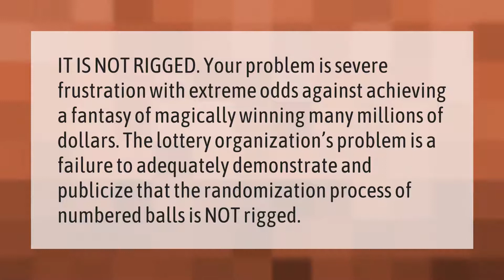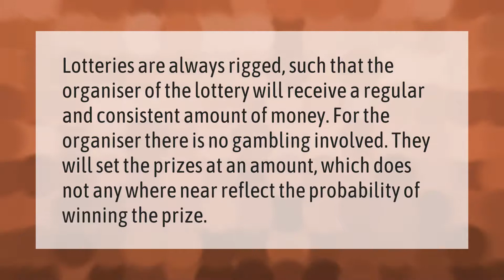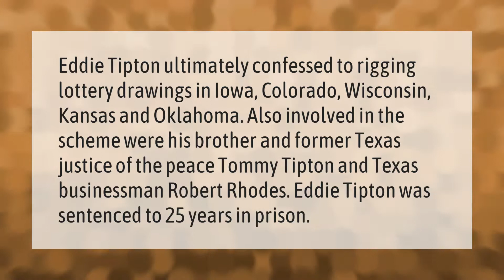Is Mega Millions rigged?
00:00 - Is Mega Millions rigged?
00:38 - Who won the Mega Million 2020?
01:21 - Are state lotteries rigged?
01:49 - Has anyone ever rigged the lottery?

Laura S. Harris (2021, February 6.) Is Mega Millions rigged?
    AskAbout.video/articles/Is-Mega-Millions-rigged-216182